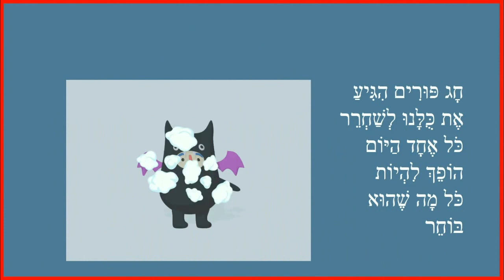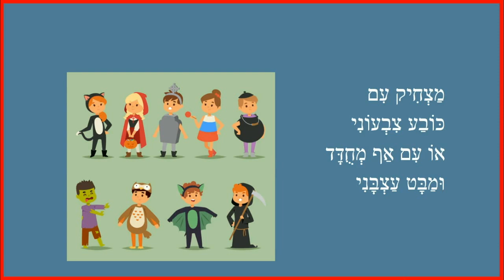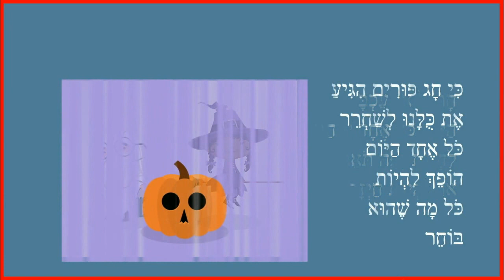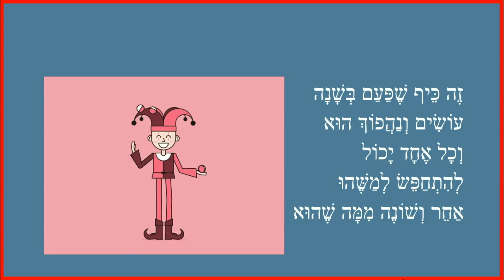חג התחפושות - סיפור ילדים לפורים